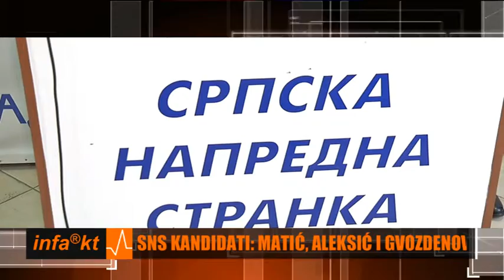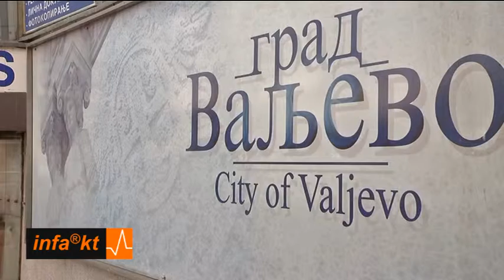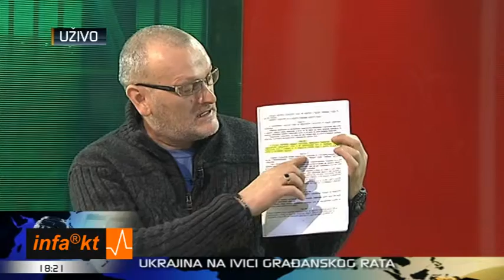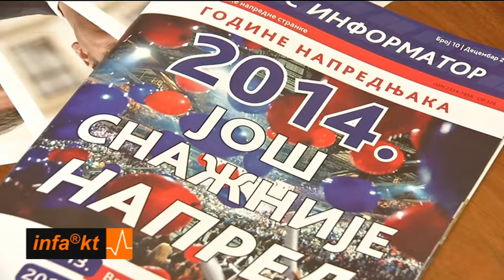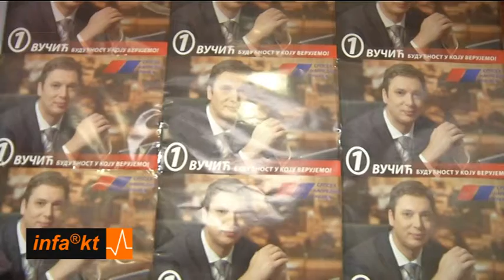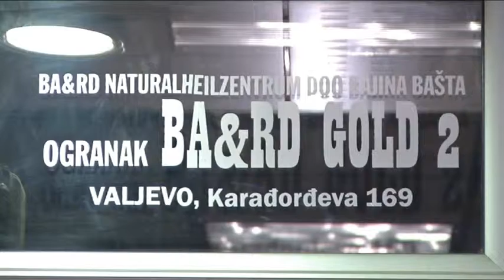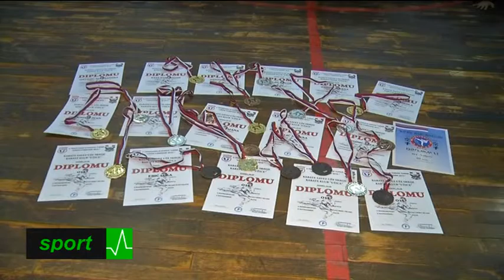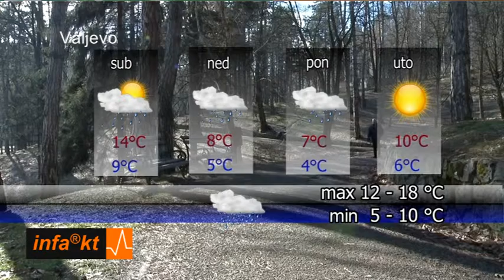INFAKT 20-02-2014 20.00